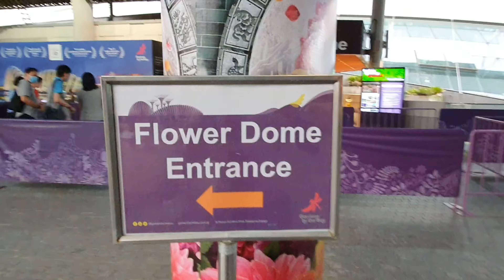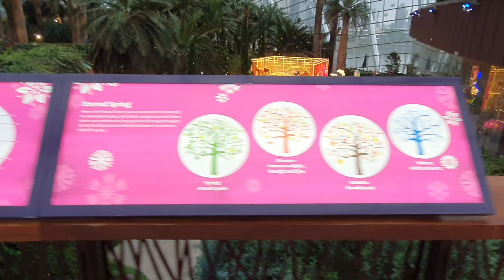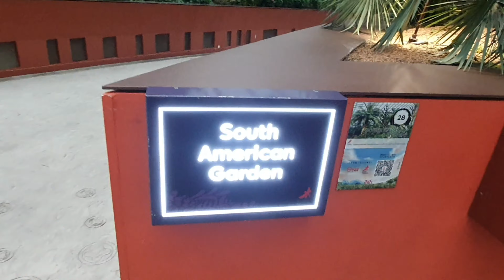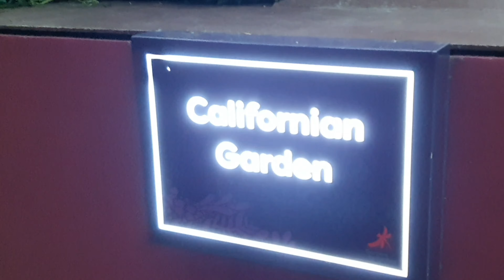Turn up the sunshine and Flower Dome, please...🌺🌻🌼🌷